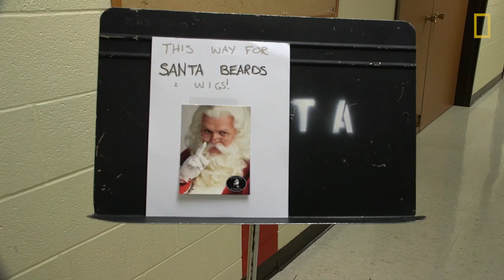How Do You Become Santa Claus? Santa School, Of Course! | National Geographic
Aspiring Santas learn beard grooming, belly laughs, and how to negotiate contracts at Santa School.

Since the 1930s, aspiring Santas have been gathering in Midland, Michigan for the annual Charles W. Howard Santa Claus School, a three-day course for Kris Kringle newbies and veterans alike. While there they learn everything from holiday jingles, beard grooming, and belly laughs to negotiating contracts and working with small children. The student St. Nicks interact with live reindeer, get fashion tips, and take a trip to nearby Frankenmuth, home of the self-styled “largest Christmas store in the world.” The school is run by 66-year-old dean Tom Valent and his aptly named wife Holly.

READ: Here Comes Santa Claus—and He’s Going to School